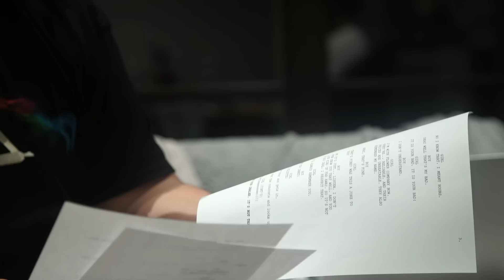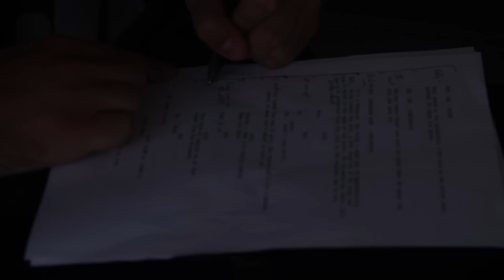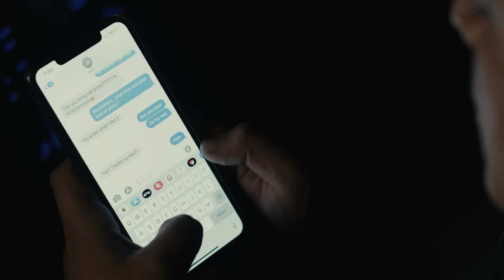Filming a WEED Commercial : The Dopest Vlog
From selling sacks on my pizza deliveries to playing a drug dealer in a commercial...this is gettin dope (Flower Company Commercial)
                                   (intended for the 18 & over)

--- Watch the full commercial on Flower CO. Youtube page (THE LINK IS PINNED IN THE COMMENTS)

When the Flower Company told me they wanted me to be in their commercial I didn’t think they meant something this INSANE!!!
They are makin movies out here dude rain machines , water trucks, directors and cranes. I was blown away ...a dream come true.

Charlie and I met up a few months ago at a restaurant to talk about what we could do together ...I didn’t realize he’s an actual actor , so when it comes to these Flower Company skits it’s a full on movie production he’s killin it.

I gotta say...this was the first time I was genuinely nervous for a shoot ...the night before I was chain smokin joints ahahahaha ... the only thing I was nervous about was messing up my lines and making 30 people wait on me to get it right .but dude , we got some lines on the first take HUUUGE weight off my shoulders when it happened.
I will say without a doubt that this was the best experience I’ve ever had ...this is all I’ve wanted to do since I was a kid but never went and tried. When this Dope As Yola thing popped off I didn’t realize it was going to give me the opportunity I was hoping for as a kid. I’m so damn happy and grateful for everything that’s happened .thank you guys for supporting me.

Be sure to checkout DopeAsYola.com
Be sure to checkout PushTrees.com

Be sure to follow my other social media accounts for daily pictures , videos and giveaways.

I keep getting my IG deleted so always click the IG link in my youtube header for my most recent Instagram account (lame but i cant stop them deleting me)